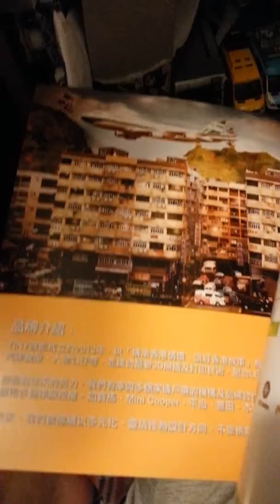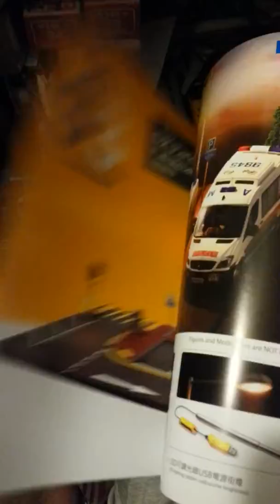微影Tiny new domell Nwfb volvo 12m bus.2019 tiny catalogue